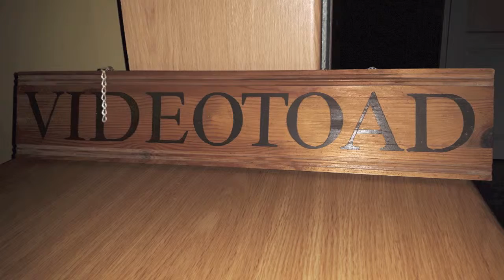Tartu Video Hooandjas - "Dokumentaal Eesti videolevist 80-90-ndatel"